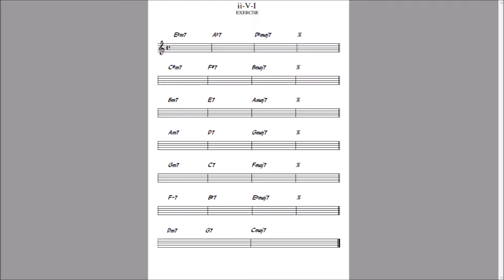ii-V-I Backing Track 110 bpm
Jazz backing track